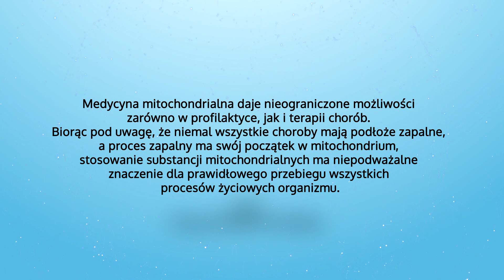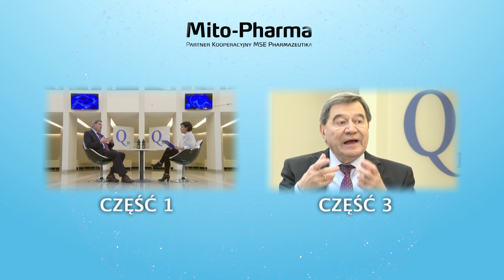Dr Franz Enzmann o Medycynie Mitochondrialnej - część 2 | Mito-Pharma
Wywiad z dr F. Enzmannem jednym z czołowych specjalistów z zakresu Medycyny Mitochondrialnej. Dr F. Enzmann jest również pionierem badań nad koenzymem Q10, założycielem Międzynarodowego Stowarzyszenia Medycyny Mitochondrialnej, twórcą Mitoceutyków - substancji działających na poziomie mitochondrialnym.

Medycyna mitochondrialna to dziedzina, która dzięki ochronie i poprawie funkcjonowania mitochondriów pomaga przywrócić zdrowie i zachować dobre samopoczucie.
W centrum swoich działań stawia mitochondria – organelle występujące w każdej komórce, które są odpowiedzialne za wytwarzanie życiowej energii.

„To one decydują o życiu i śmierci komórki.” – dr F. Enzamnn

Zaburzenia funkcji mitochondriów są przyczyna wielu chorób, w tym cywilizacyjnych, takich jak cukrzyca, nowotwory, choroby układu krążenia i wielu innych.
Jednym z nieodłącznych elementów medycyny mitochondrialnej i jej terapii jest stosowanie mitoceutyków – substancji mitochondrialnych, które wspierają te organella.
Mitoceutyki to naturalne substancje o najwyższym stopniu czystości i odpowiednio wysokich dawkach, takich które wykazują działanie terapeutyczne.

Z tego filmu dowiesz się m.in.:
Poznaj praktyczne zastosowanie medycyny mitochondrialnej w poszczególnych jednostkach chorobowych.
Dowiedz się jak medycyna mitochondrialna może pomóc i w cukrzycy typu II, chorobach serca i układu krążenia, udaru mózgu, migrennie, AMD Zwyrodnieniu Plamki Żółtej, paradontozy i innych.
Obejrzyj film i poznaj medycynę mitochondrialną.